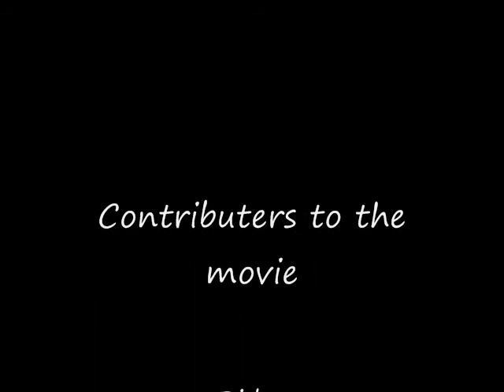Jonathan Ore-Giron practicing at Ocotillo Raceway